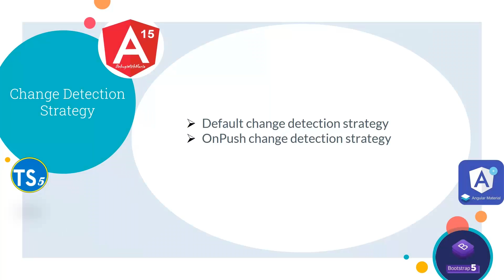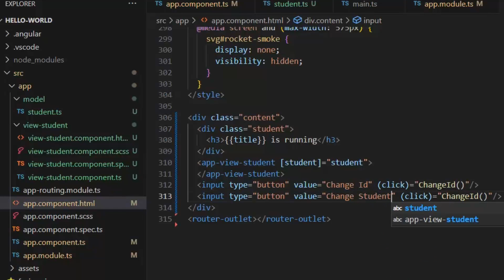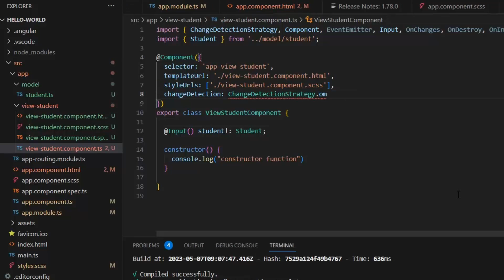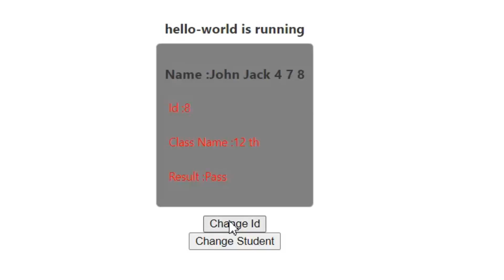Change Detection in Angular | Mastering in Angular 15 Beginner's to Advanced Course | Lecture 12